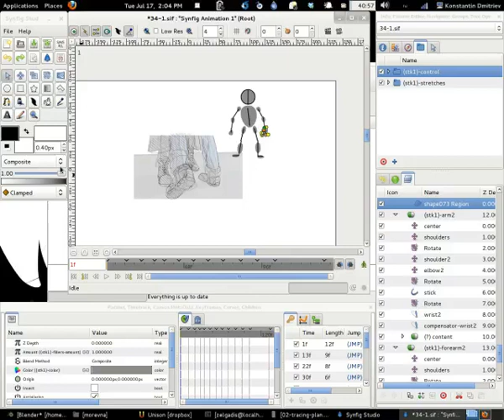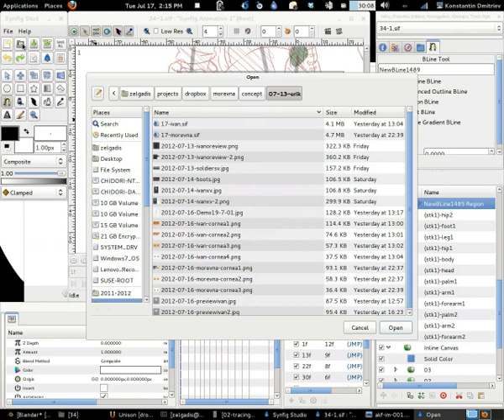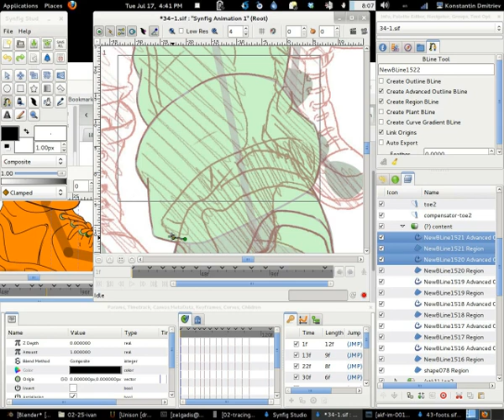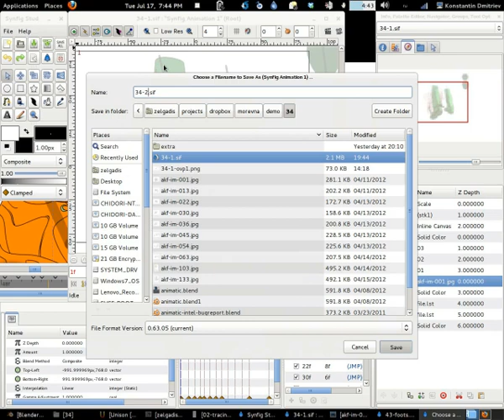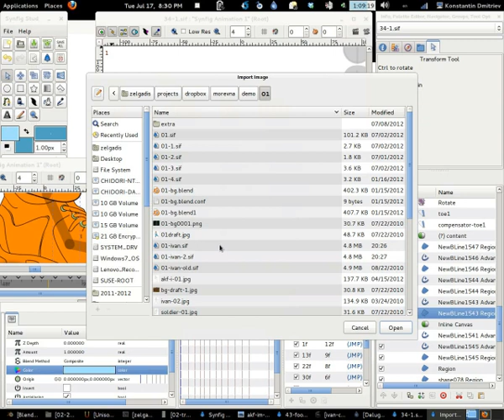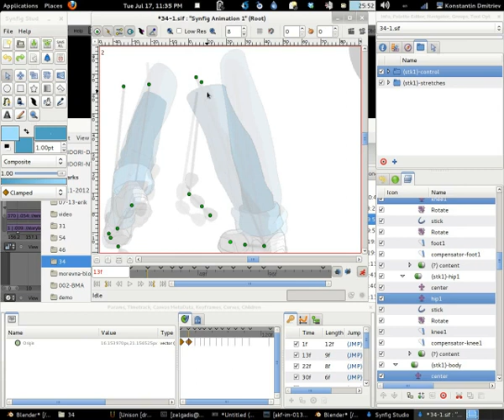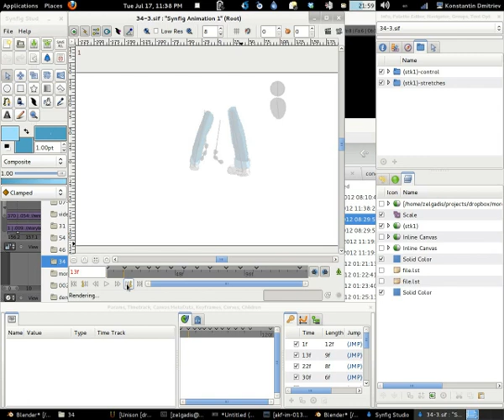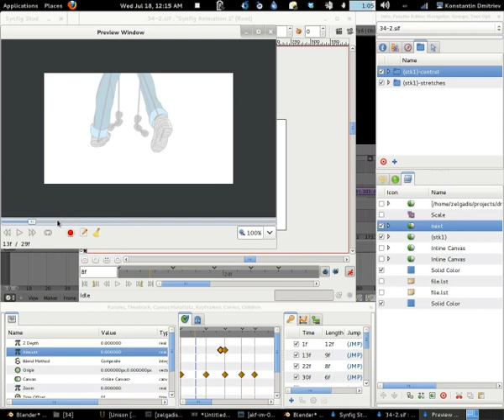"Lazy Tweening" approach using stickman in Synfig Studio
The approach shortly can described in following steps:
1. Vectorize each keyframe independently
2. Use stickman to deform first keyframe to second and create tweening transition
3. Repeat for second and third keyframes and so on.